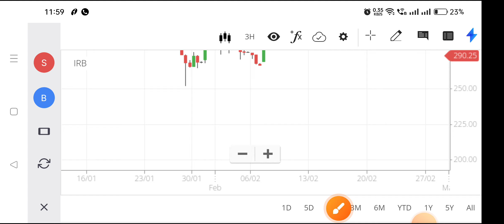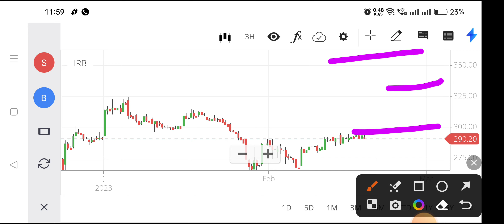irb infra share news today,irb infra share latest news,irb infra share news,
irb infra,
irb shares,